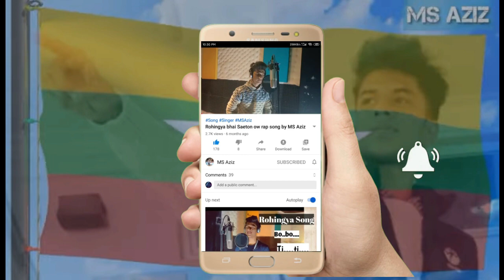"I don't believe in the impossible" | by MS Aziz